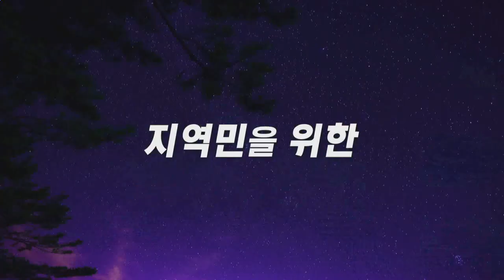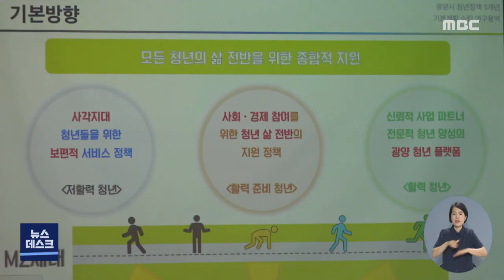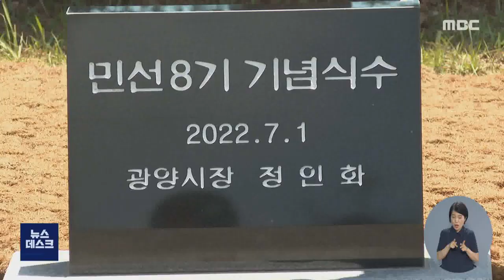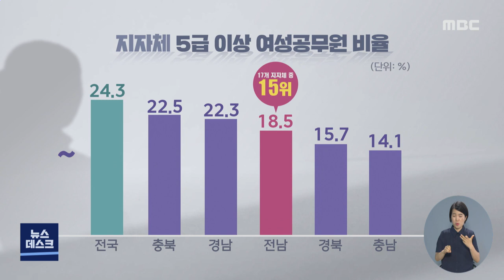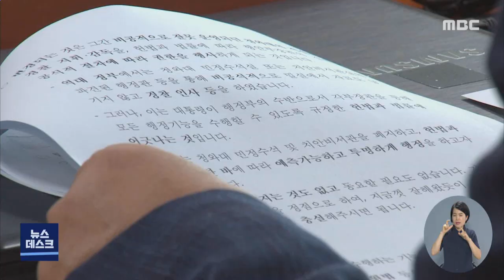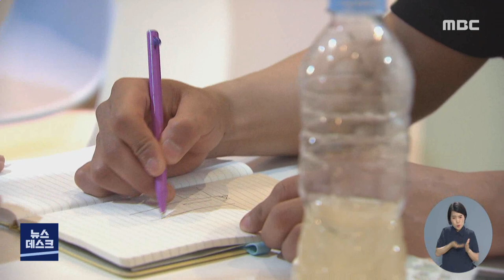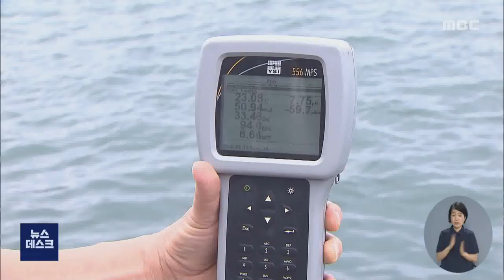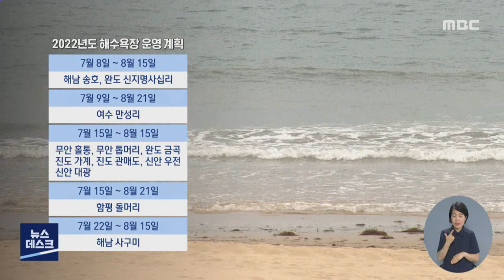[뉴스데스크] 다시보기 (22/07/06/수)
의회와 협치..일부 현안 궤도 수정 -R
순천시 '일류 순천 2050 TF' 운영...시민 체감 정책 등 발굴s
제12대 전남도의회 전반기 의장에 서동욱 선출
여성 공무원 유리천장 여전..."지역은 더 심해" -R
강행 의지에 반발 수위 높이는 경찰 -R
여수산단 지하수 접촉하자 '화상'..여수시 "원인 불명" -R
광양제철소 스틸밴드 형상 대폭 개선 '성과'
전남 함평만 등에 첫 고수온주의보 발령
폭염 특보 속에 해수욕장 속속 개장 -R
교통위반 과태료,범칙금 미납률 전남 1위
보행자 우선도로 올해 목포 등 3곳 추가 지정